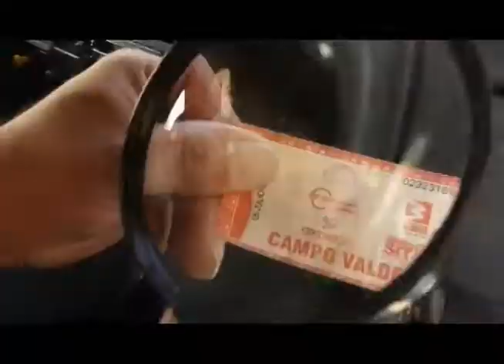Video ensayo: ¿Quien se robó mis choco breaks? [Criminalistica]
Alguna vez se le ha perdido algo que usted diga que vale la pena hacer una investigación?, pues a una de las integrantes de nuestro equipo creativo se le perdieron unos chocolates y tuvo que hacer una investigación larguisima, casi que atravesar toda la ciudad para dar con el culpable ¿Quién habrá sido?